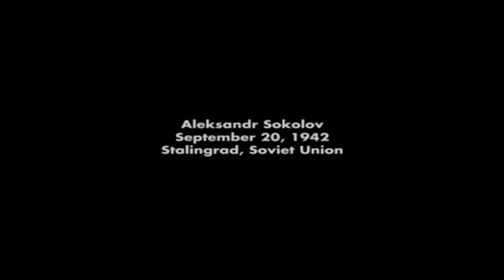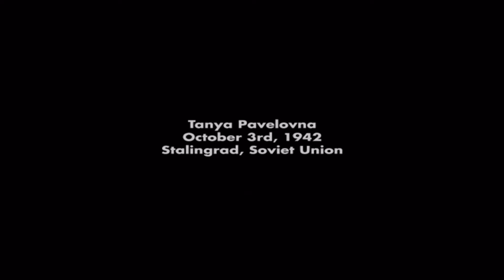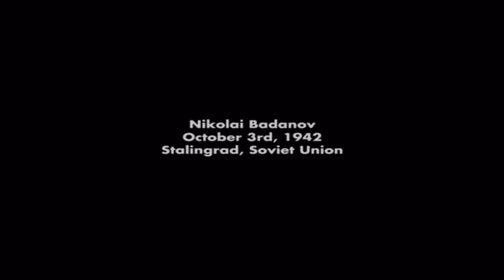COD Finest Hour - The Good Ole Days || Screwing Around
Time to play a good WW2 COD game.

What is Call of Duty Finest Hour?

Call of Duty: Finest Hour is a first-person shooter video game developed by Spark Unlimited and published by Activision for GameCube, PlayStation 2, and Xbox. It is the first console installment of Call of Duty.

Although it is based on the original Call of Duty for Microsoft Windows, it has a different storyline and acts as a side-story of the main game. It features six intertwined stories and battles based on real events from the perspective of soldiers on each side of the allied campaign (U.S., British, and Soviet).

The game's music was composed by Michael Giacchino, who previously worked on the original Call of Duty and the Medal of Honor franchise. AC/DC singer Brian Johnson provides the voice of Sergeant Starkey, one of the British commandos.